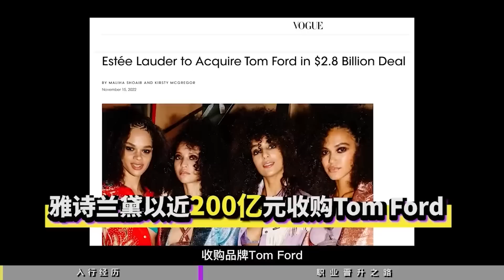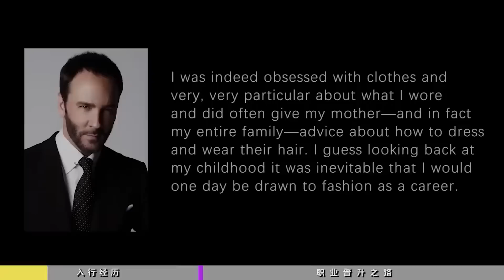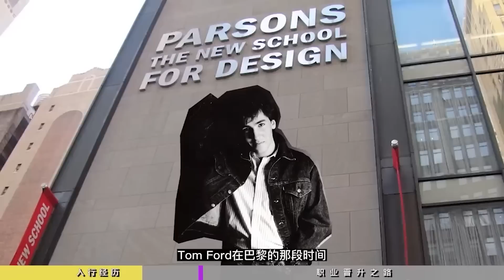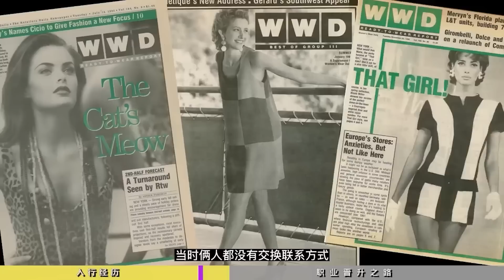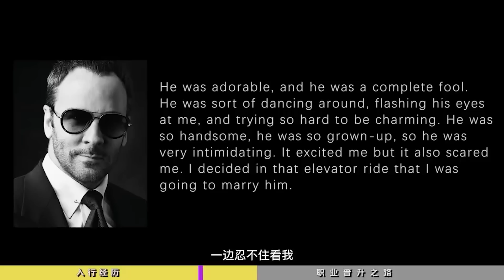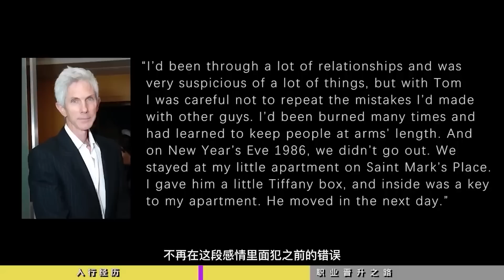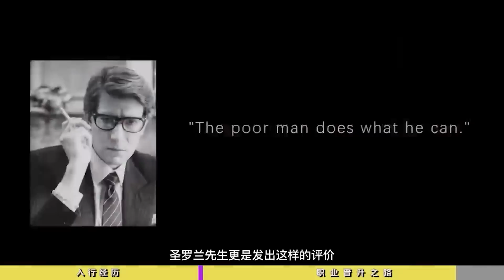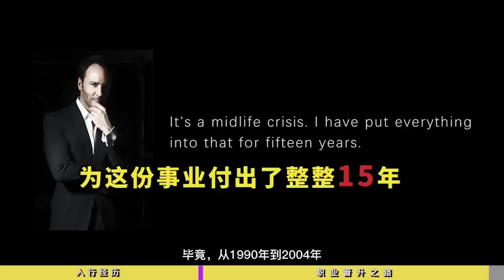時尚大師Tom Ford成名史：這些都是可以播的嗎？| deldel雕雕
刷老闆信用卡公費戀愛，長得帥就是可以為所欲為！

訂閱雕雕~ 在這裡你會看到很多有趣的時尚資訊哦！

F O L L O W M E